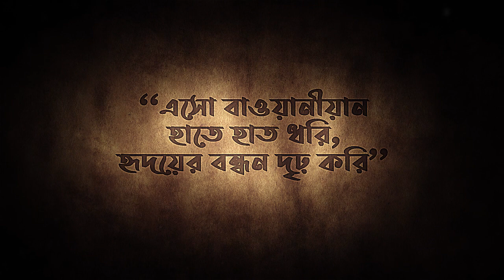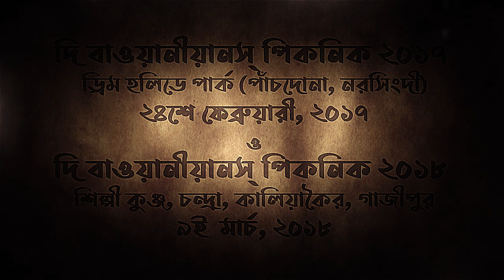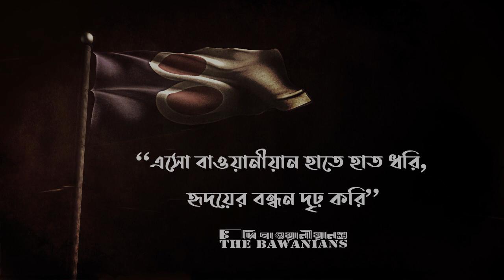The Bawanians Memories